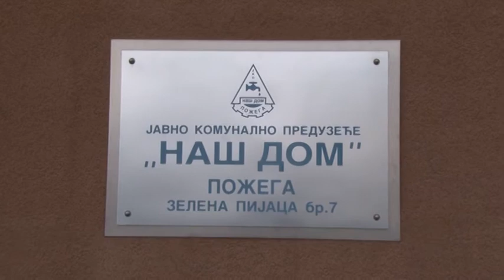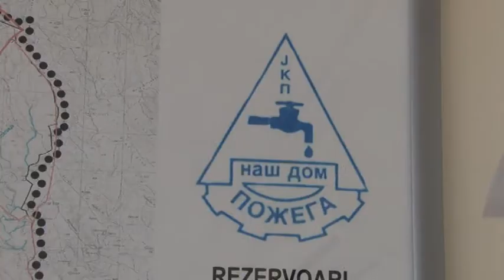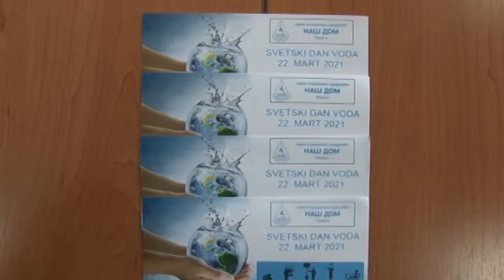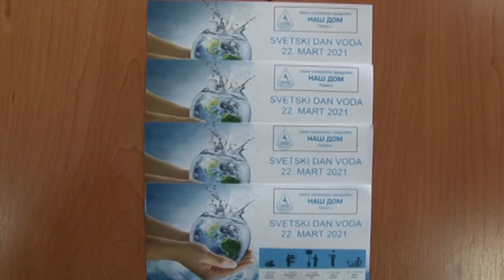Svetski dan voda 22 03 2021